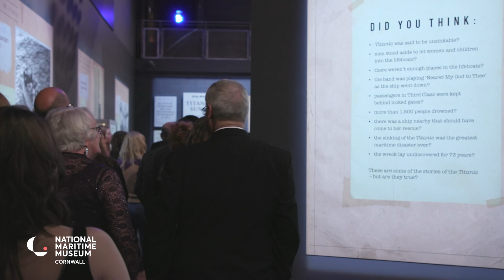Titanic Stories | Exclusive Launch Preview | March 2018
A ticketed exclusive preview event was held in March 2018 to celebrate the opening of exhibition Titanic Stories. More at NMMC.CO.UK